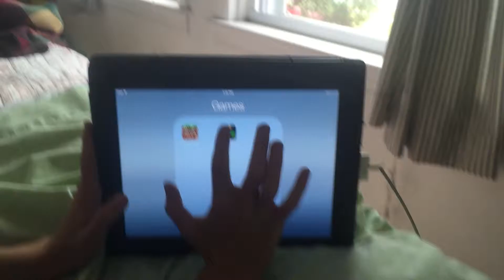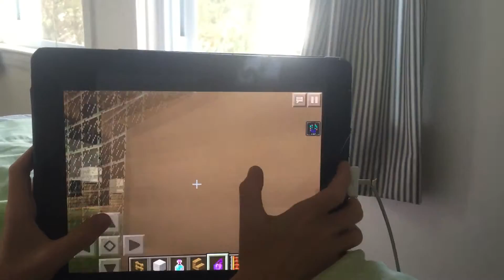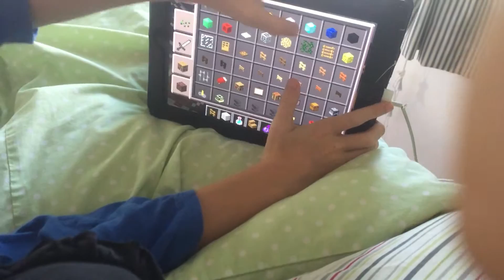Minecraft PE creation Ep1 Radio Station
Hey Everyone ! Welcome to a new series I like to call Minecraft PE Creations! Sorry about the bad editing.